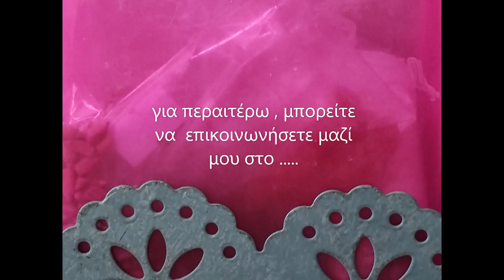New video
Καλώς ήρθατε στο κανάλι μου
αποφάσισα να δημιουργήσω αυτό το κανάλι, όταν διαπίστωσα πόσο μεγάλη ποικιλία  πληροφοριών υπήρχε  στα ξένα ,και πόσο λίγα στην δικιά μας γλώσσα.

Δεν είμαι ούτε σύμβουλος ούτε ιδικός για να βγάλω διάγνωση.
παρόλα αυτά μετά από χρόνια έρευνας μέσα από την προσπάθεια μου να δώσω μια εξήγηση για την "αλλόκοτη" "δόλια" και "εκδικητική" συμπεριφορά ενός ανθρώπου ο όποιος μπορούσε "να δείχνει" γενναιόδωρος, καλός και εξυπηρετικός καταστάλαξα σε μια ψυχική διαταραχή που λέγεται Ναρκισσιστική διαταραχή προσωπικότητας.

 Εδώ απλά μοιράζομαι τις εμπειρίες μου τις σκέψεις μου, τις θεωρίες μου, και την εξέλιξη μου μέσα από αυτό το ταξίδι , ένα ταξίδι που στον κόσμο του ναρκισσισμού ονομάζουμε “Το θεραπευτικό ταξίδι “ .
Ο Δρόμος είναι μακρύς, Η ενημέρωση το πρώτο βήμα,
Η αποδοχή της πραγματικότητας το δεύτερο,
η συγχώρεση σημαντικό βήμα ,η υπομονή αναγκαίο βήμα.
Και αν μέσα από αυτό καταφέρω να βοηθήσω, καθησυχάσω η εμπνεύσω
κάποιον όλο αυτό θα έχει απόκτηση ακόμη μεγαλύτερη αξία.

Μπορείτε επίσης να γίνετε μέλος της ομάδας μας στο facebook  που έφτιαξα σε συνεργασία με την Maria Margaritis όπου προσφέρουμε συνέχεια μεταφρασμένο υλικό, και ότι κείμενα και άρθρα  ανακαλύπτουμε πάνω στο θέμα του Ναρκισσισμού
Η σελίδα είναι κλειστή και ονομάζεται
Ναρκισσισμός - όσα χρειάζεται να ξέρετε